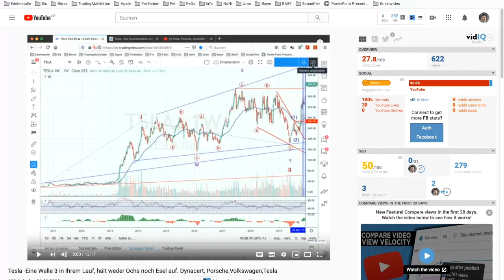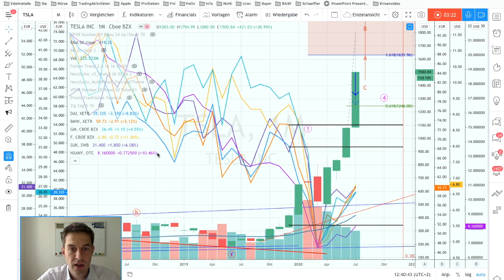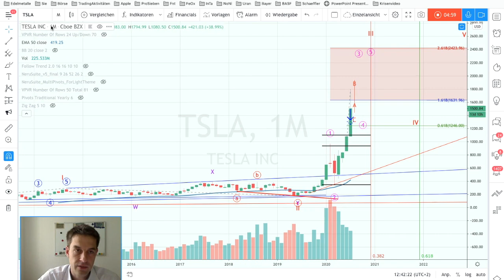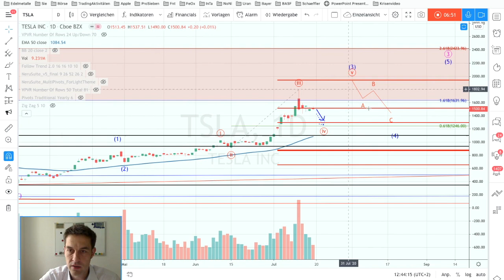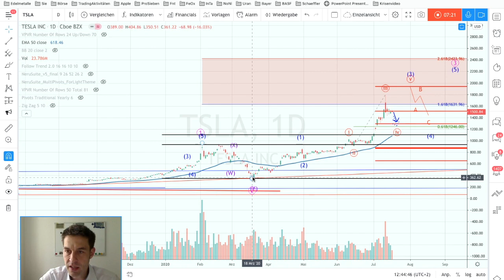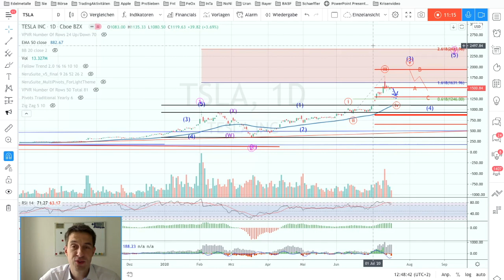Tesla - Blase - Eine Welle 3 in ihrem Lauf, hält weder Ochs noch Esel auf - Teil 2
Hallo YouTuber,

heute schauen wir uns gemeinsam einmal die Tesla Aktie an und welche Unternehmen der Automobilbranche Tesla im Moment mit 278 Milliarden Marktkapitalisierung kaufen könnte und wer die Aktie soweit noch oben gepusht hat.
Im Anschluß gehen ich näher auf den Tesla-Chart ein und wie weit die Kursentwicklung noch gehen kann, bevor die Blase platzen dürfte.